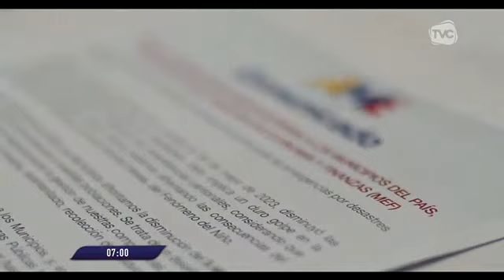Municipios piden al Ministerio de Finanzas explicar la reducción de asignaciones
Explican que, durante el segundo cuatrimestre del 2023, han afrontado una disminución del 5.46 %.